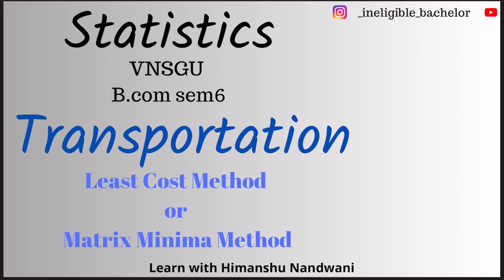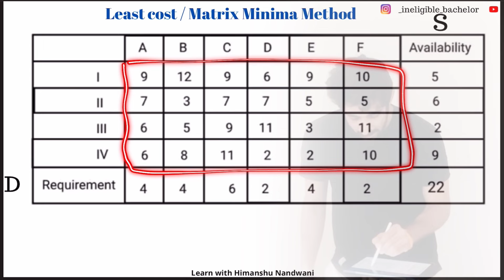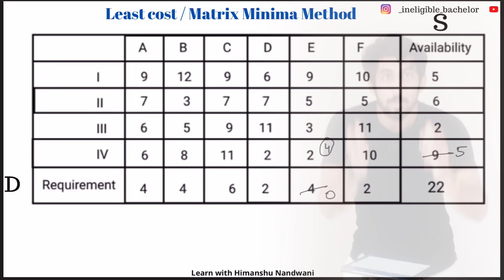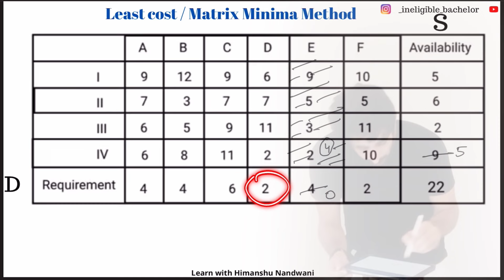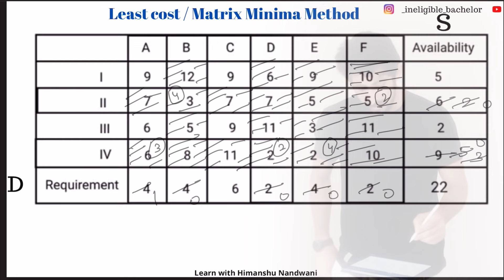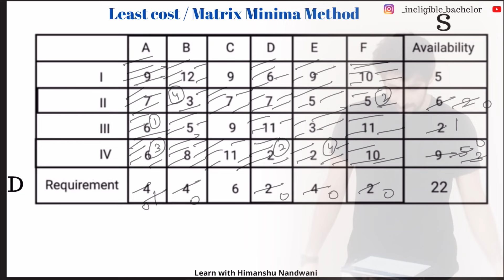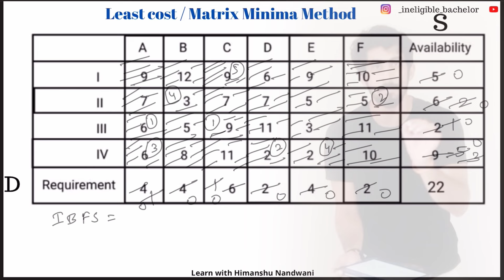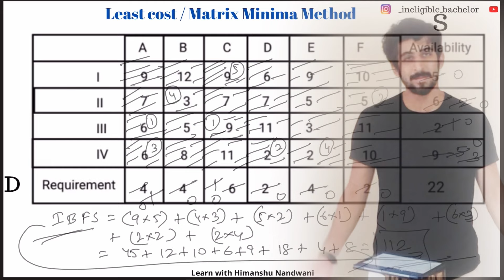Transportation Problem | Least cost method | Statistics | BCom Sem 6